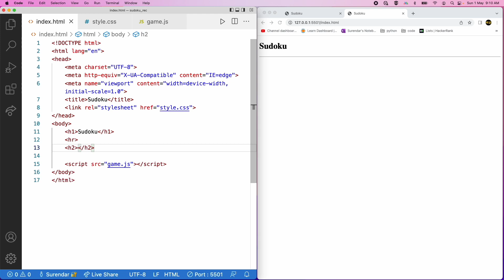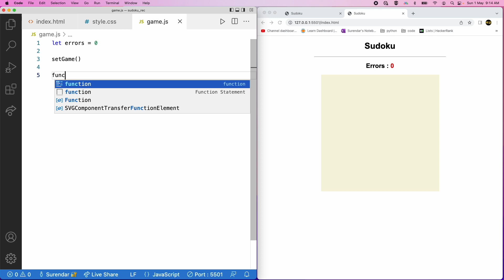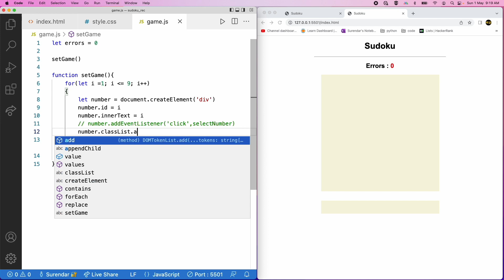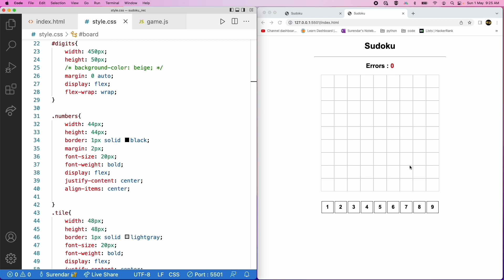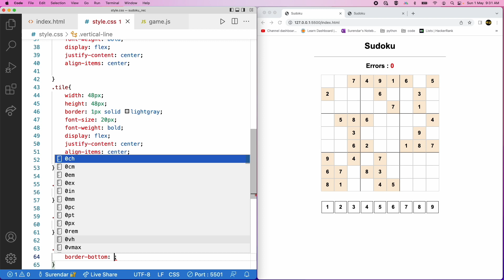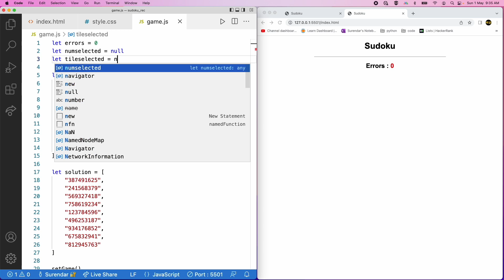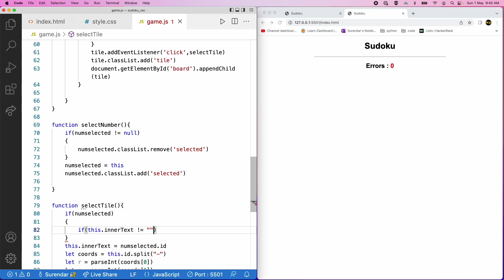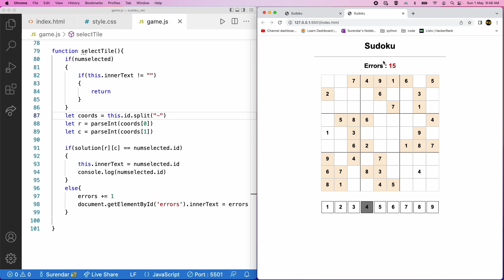Javascript Games | Sudoku | Fullstack Development in Tamil | Learn Javascript in Tamil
Number puzzles appeared in newspapers in the late 19th century, when French puzzle setters began experimenting with removing numbers from magic squares. Le Siècle, a Paris daily, published a partially completed 9×9 magic square with 3×3 subsquares on November 19, 1892. It was not a Sudoku because it contained double-digit numbers and required arithmetic rather than logic to solve, but it shared key characteristics: each row, column and subsquare added up to the same number.

On July 6, 1895, Le Siècle's rival, La France, refined the puzzle so that it was almost a modern Sudoku and named it carré magique diabolique ('diabolical magic square'). It simplified the 9×9 magic square puzzle so that each row, column, and broken diagonals contained only the numbers 1–9, but did not mark the subsquares. Although they were unmarked, each 3×3 subsquare did indeed comprise the numbers 1–9, and the additional constraint on the broken diagonals led to only one solution

The modern Sudoku was most likely designed anonymously by Howard Garns, a 74-year-old retired architect and freelance puzzle constructor from Connersville, Indiana, and first published in 1979 by Dell Magazines as Number Place (the earliest known examples of modern Sudoku).Garns's name was always present on the list of contributors in issues of Dell Pencil Puzzles and Word Games that included Number Place, and was always absent from issues that did not.He died in 1989 before getting a chance to see his creation as a worldwide phenomenon. Whether or not Garns was familiar with any of the French newspapers listed above is unclear.

In this video, we will be looking at how we can use HTML, CSS and Javascript to build this game.
The code for this game is given below.

This video series is focused on programmingbeginners. in this programmingbeginnerstutorial, we will be teaching you how to learn javascript by coding games. This series if focused on helping the programmingbeginners.

This series have a set of 15 Javascript games sorted in the order of difficulty and the concepts are explained to the core in Tamil. By the end of this course, you will be able to have a mastery in the Javascript language.

We have given the code for each project in the description.

We are building
1. Rock Paper Sissor Game
2. Memory Game
3. Dinosaur Game
4. Whac a Mole Game
5. Breaker game
6. Frogger Game
7. Connect4
8. Space Invaders
9. Doodler Jump
10. Sudoku
11. Flappy Bird
12. Puzzle Game
13. 5X5 Puzzle Game
14. Black Jack Game
15. Candy Crush Game

All these games are built using HTML, CSS and Javascript. We have made a detailed video on HTML and CSS. Please go through the following links for detailed understanding of them.

We also have playlists on Python and C, C++ programming. Please find the links to these below.